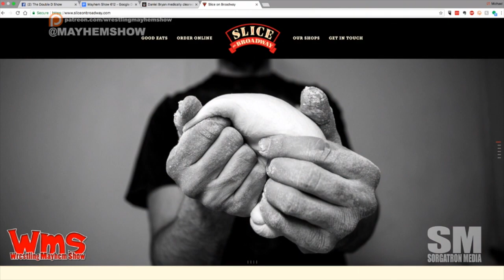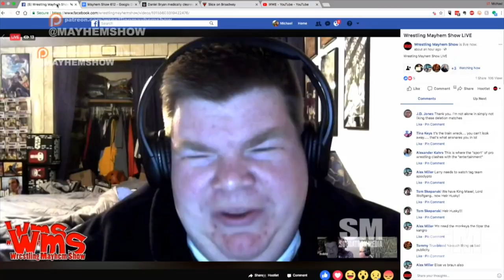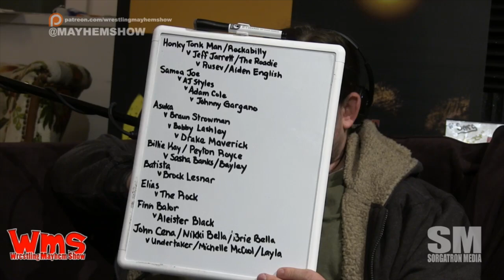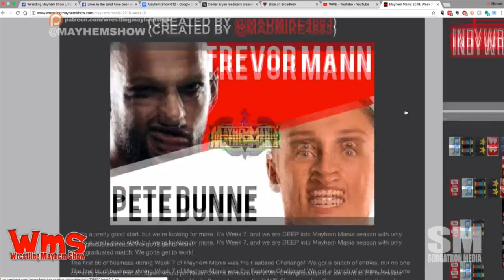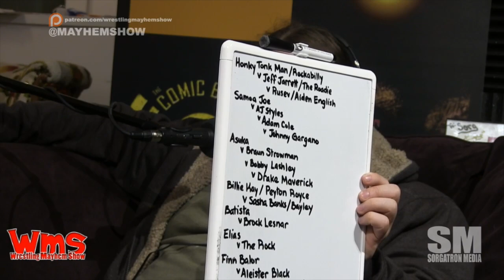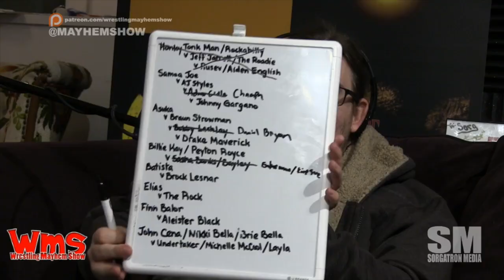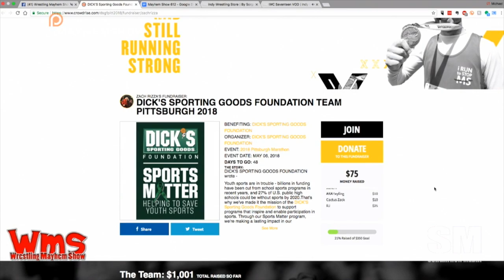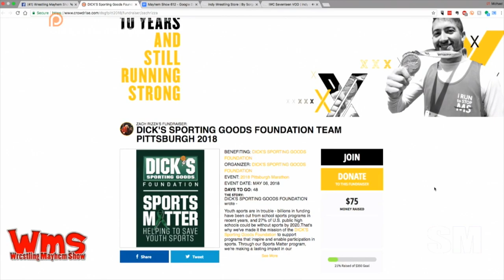Wrestling Mayhem Show 612: A Wrestling Episode of Scooby Doo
WWE may have infiltrated our local wrestling scene this past weekend, which can only mean we’ve got some great content from indy wrestling that’s still very relevant to this show!  Even better – we’ve got Farnsworth joining us on the big purple couch to add his thoughts to the mix.  As usual, he’s joined by our usual cast of characters as we’ve got Sorg and Larry in studio with Bobby F J-Town and Rizz on live via the internets!

We collectively learned in wrestling this week that the Honky Tonk Man sings at live shows.
Daniel Bryan has been cleared for action – just in time for Mayhem Mania. (And, we have differing views on this week’s show.)
The Ultimate DELETION (finally) happened on RAW!
The Ultimate DELETION wasn’t shown on the Hulu cut? Or in the arena at RAW?
Bobby had a James Ellsworth experience this past weekend.
Did James Ellsworth spoil Ultimate DELETION for Bobby?
It’s time for MayhemMania!
Farnsworth is wearing a Dragonball Z design of the Neon Blondes shirt options with Facade and Dani Mo for this week’s show!
Friend of the Show Chris LeRusso has some points on the Daniel Bryan return to the ring.

Thanks to Tonio Garza (@TheWRevolution) for putting together graphics for MayhemMania.

Our good friend, Rizz is raising money and awareness through the Dick’s Sporting Goods Foundation Team Pittsburgh 2018 Pittsburgh Marathon.

Follow our stable on Twitter: Larry (@MutilatorLarry), Farnsworth (@jworth), Sorg (@Sorgatron), Bobby (@BobbyFJtown), and Rizz (@TheeRizz) [with special mention for Producer Missy (@rebelliousflaw)]